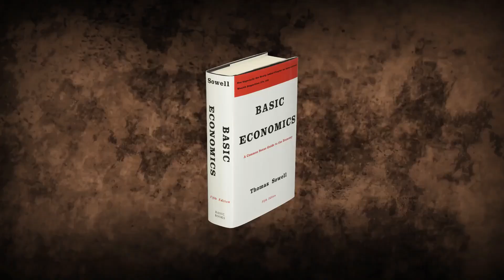The World is Burning And I Don't Care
Stop being concerned about what's going on in the world.

This is probably the best piece of advice I could give most of you right now.

How I Found Freedom in an Unfree World Book by Harry Browne